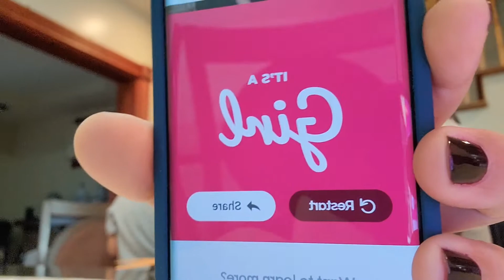Finding out the gender of baby #3